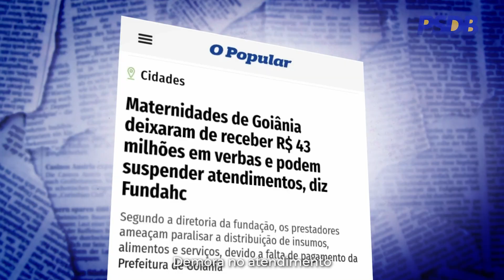PSDB: TEM LEGADO E TEM FUTURO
PSDB TEM LEGADO E TEM FUTURO | Nosso novo vídeo aborda a grave situação das estradas, mesmo com a cobrança abusiva da Taxa do Agro. Em nossos governos, a situação era diferente, já que para o PSDB, infraestrutura é prioridade.